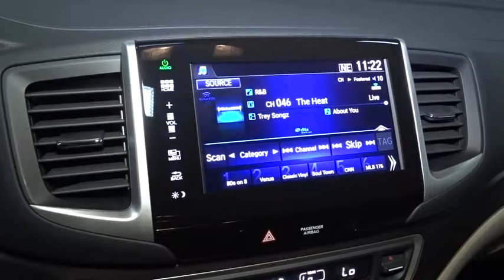2016 Honda Pilot Hillside, Newark, Union, Elizabeth, Springfield, NJ 162200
Radio w/Seek-Scan, Clock and Steering Wheel Controls,SiriusXM Radio -inc: SiriusXM services require a subscription after any trial period, If you decide to continue your SiriusXM service at the end of your trial subscription, the plan you choose will automatically renew and bill at then-current rates until you call SiriusXM at 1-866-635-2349 to cancel, See our Customer Agreement for complete terms Fees and programming subject to change, XM satellite service is available only to those at least 18 years and older in the 48 contiguous United States and D.C,Radio w/Seek-Scan, Clock, Steering Wheel Controls and Voice Activation,Window Grid Antenna,Bluetooth Handsfreelink Wireless Phone Connectivity,Radio: AM/FM Audio System -inc: 225-Watt, 7 speakers including subwoofer, Bluetooth HandsFreeLink, Bluetooth streaming audio, MP3/auxiliary input jack, MP3/Windows Media Audio (WMA) playback capability, Radio Data System (RDS), Speed-Sensitive Volume Control (SVC), USB audio interface w/1.5-Amp and 2.5-Amp charging ports in front and 2.5-Amp charging port in center console, 8 display audio w/high-resolution WVGA (800x480) electrostatic touch-screen and customizable feature settings, HondaLink Next Generation, SMS text message function, Pandora compatibility and Song By Voice (SBV),2 LCD Monitors In The Front,Galvanized Steel/Aluminum Panels,Chrome Grille,Wheels: 18 Alloy,Speed Sensitive Variable Intermittent Wipers,Clearcoat Paint,Deep Tinted Glass,Body-Colored Rear Step Bumper w/Black Rub Strip/Fascia Accent,Body-Colored Bodyside Moldings,Steel Spare Wheel,Compact Spare Tire Stored Underbody w/Crankdown,Fixed Rear Window w/Fixed Interval Wiper and Defroster,Power Liftgate Rear Cargo Access,Express Open/Close Sliding And Tilting Glass 1st Row Sunroof w/Sunshade,Body-Colored Door Handles,Black Side Windows Trim and Black Front Windshield Trim,Front Fog Lamps,Tires: P245/60R18 105H AS,Body-Colored Power Heated Side Mirrors w/Manual Folding,Fully Automatic Aero-Composite Halogen Daytime Running Headlamps w/Delay-Off,Tailgate/Rear Door Lock Included w/Power Door Locks,LED Brakelights,Front Windshield -inc: Sun Visor Strip,Lip Spoiler,Body-Colored Front Bumper w/Black Rub Strip/Fascia Accent,Day-Night Auto-Dimming Rearview Mirror,Illuminated Locking Glove Box,Leather/Metal-Look Gear Shift Knob,Cargo Area Concealed Storage,Driver Foot Rest,Carpet Floor Trim,Remote Releases -Inc: Power Cargo Access and Mechanical Fuel,Front Cupholder,Perimeter Alarm,Front And Rear Map Lights,Heated Front Bucket Seats -inc: 10-way power driver's seat adjustment w/power lumbar support, 4-way power passenger's seat adjustment, 1-touch 2nd-row seats and head restraints at all seating positions,Systems Monitor,4-Way Power Passenger Seat -inc: Power Recline and Fore/Aft Movement,Power Rear Windows and Fixed 3rd Row Windows,Full Cloth Headliner,Outside Temp Gauge,Remote Releases -Inc: Power Trunk/Hatch and Mechanical Fuel,Leather-Trimmed Seats,60-40 Folding Split-Bench Front Facing Manual Reclining Fold Forward Seatback Rear Seat w/Manual Fore/Aft,Full Floor Console w/Covered Storage, Mini Overhead Console w/Storage, Conversation Mirror and 3 12V DC Power Outlets,Leather/Metal-Look Steering Wheel,Power Door Locks w/Autolock Feature,2 Seatback Storage Pockets,Fixed 60-40 Split-Bench 3rd Row Seat Front and Manual Fold Into Floor,Front Center Armrest and Rear Center Armrest w/Storage,Proximity Key For Doors And Push Button Start,Interior Trim -inc: Metal-Look Instrument Panel Insert, Chrome And Metal-Look Interior Accents,Cargo Space Lights,8 Person Seating Capacity,Trunk/Hatch Auto-Latch,Manual Tilt/Telescoping Steering Column,Rear HVAC w/Separate Controls,Fade-To-Off Interior Lighting,3 12V DC Power Outlets,HVAC -inc: Underseat Ducts, Headliner/Pillar Ducts and Console Ducts,Analog Display,Engine Immobilizer,Cruise Control w/Steering Wheel Controls,Compass,Dual Zone Front Automatic Air Conditioning,Instrument Panel Bin, Interior Concealed Storage, Driver / Passenger And Rear Door Bins,Full Carpet Floor Covering -inc: Carpet Front And Rear Floor Mats,Air Filtration,Rear Cupholder,Driver And Passenger Visor Vanity Mirrors w/Driver And Passenger Illumination,Leather Door Trim Insert,FOB Controls -inc: Trunk/Hatch/Tailgate, Windows, Sunroof/Convertible Roof and Remote Engine Start,HomeLink Garage Door Transmitter,Remote Keyless Entry w/Integrated Key Transmitter, 4 Door Curb/Courtesy, Illuminated Entry and Panic Button,Valet Function,Trip